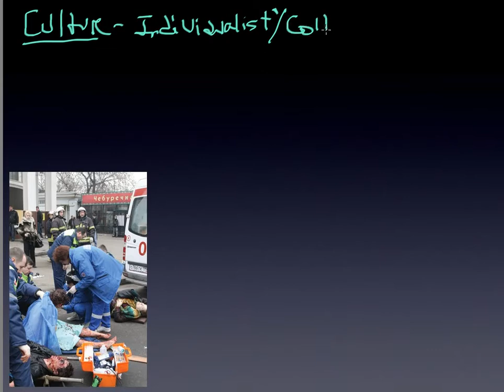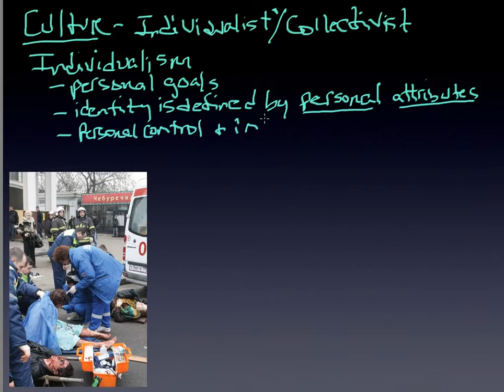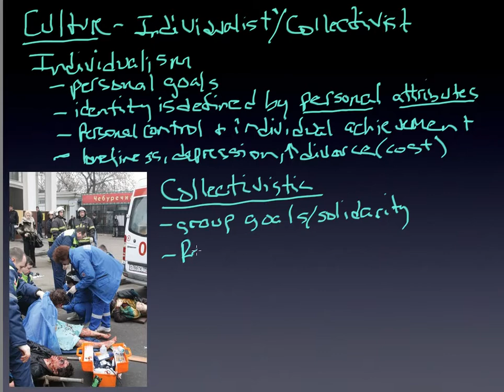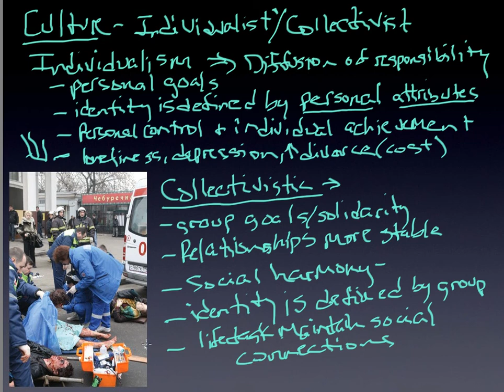module 12 cultural differences.mp4